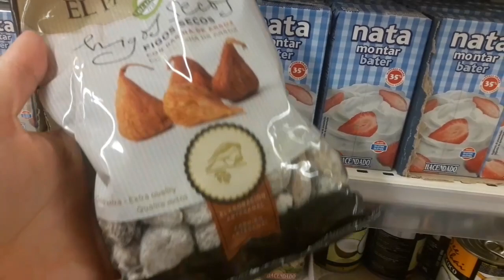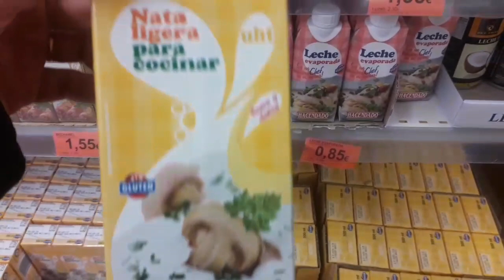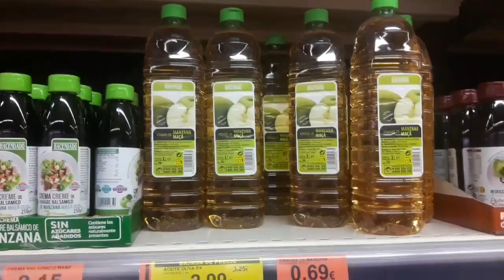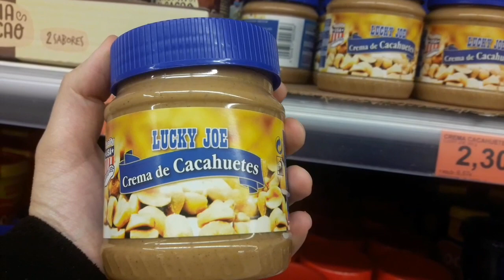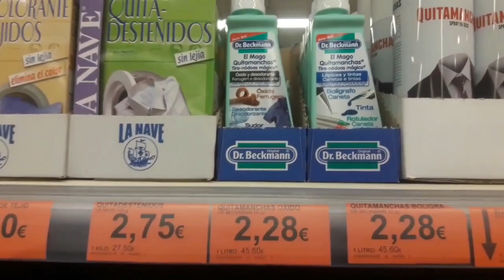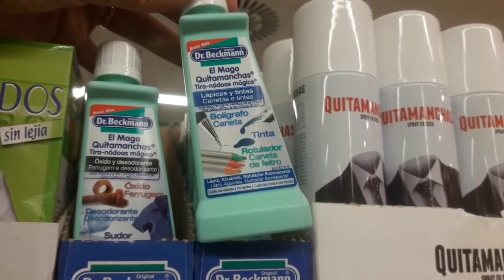بقلاوة تركية جد سهلا ولذيذة ومنتجات سالتموني عنها مركادونا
Mercadona